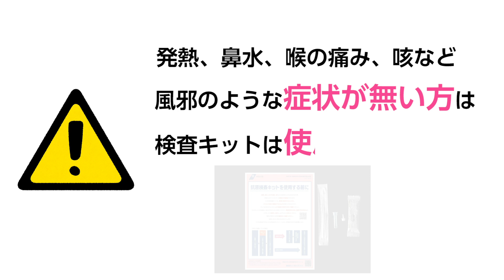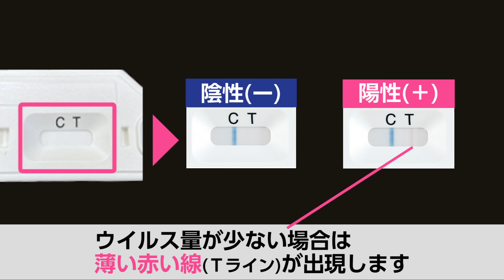新型コロナウイルス抗原検査キットの使用方法（デンカ㈱クイックナビ®-COVID19Ag（15min））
自宅で自ら行う新型コロナウイルスの抗原検査キットの使い方をご紹介します。

発熱、鼻水、のどの痛み、咳などの風邪のような症状が出たときにお使いください。
（症状のない方は使用できません！）

８分品はこちら
新型コロナウイルス抗原検査キットの使用方法（デンカ㈱クイックナビ®-COVID19Ag（8min））

幼稚園や保育園、小学校、特別支援学校等に通うお子様がいる御家庭を対象に、発熱、咳、喉の痛み等の風の症状がみられた際に、自宅で簡単に自ら検査できる抗原検査キットを配付しています。

新型コロナ対策パーソナルサポートについてはこちら

(参考動画の構成）
0:58　1．検体の取り方
1:03　　①1人で
1:22　　②座らせて
1:46　　③寝かせて
1:57　　④抱っこして
2:12　２．検体の抽出
2:36　３．キャップをはめる
2:43　４．3滴たらす
3:03　５．反応時間
3:11　６．判定
3:43　７．2次元コードから連絡